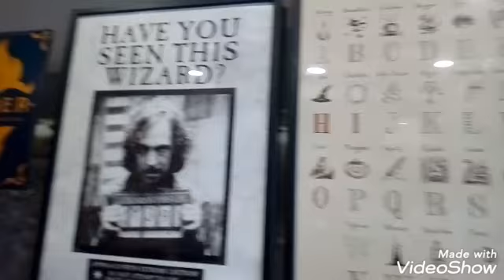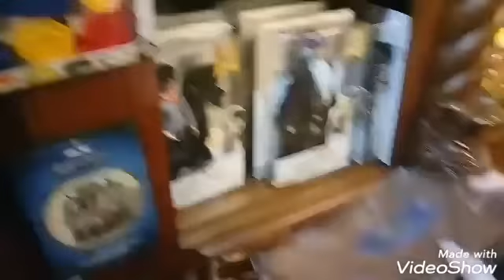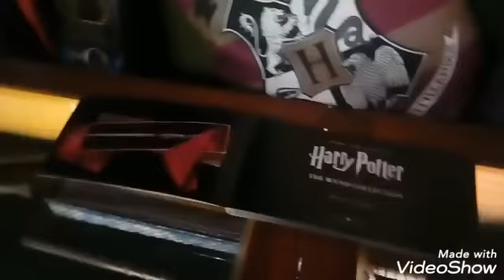Harry Potter: The Store Of Requirement.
Hi guy's, this shop is located in the city of Melbourne Australia, if you live there or ever visit make sure to check is out if you are a Harry Potter fan much as I am.